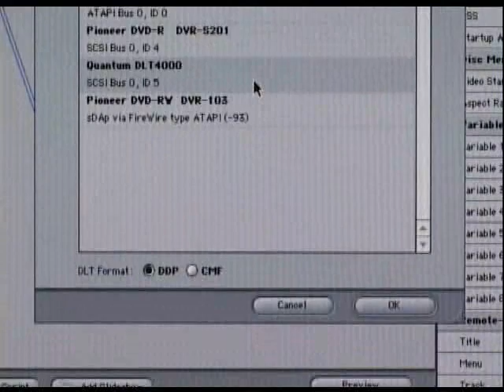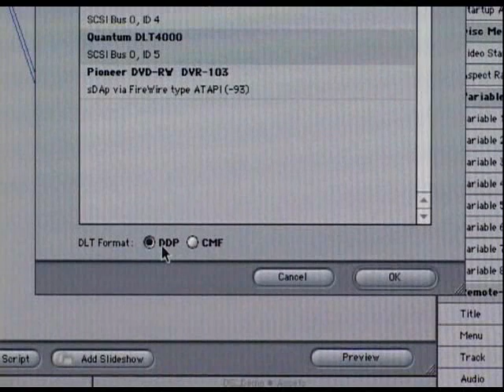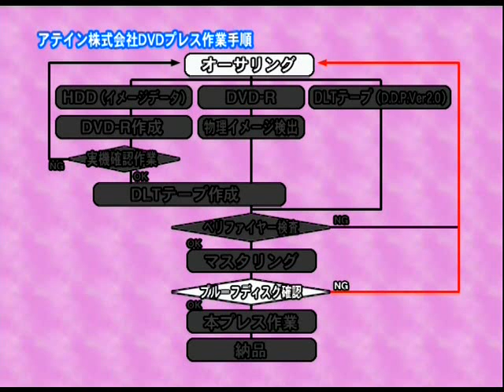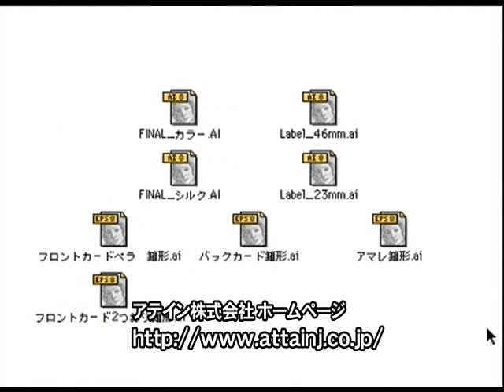DVD Studio Pro使い方講座【動学.tv】 11/11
DVD Studio Pro制作サービス案内（講習会可能）

Apple社のDVDオーサリングソフト「DVD Studio Pro」の基本的な使い方を
初心者の方にも分かりやすく解説しています。

プロフェッショナルなDVDオーサリングを行うことが出来るように、
DVDの 基本概念からメニュー作成やリンク作成、
出力のフォーマット等、多機能な機能を解説します。
実際にDVDとして書き出す所まで学習できます。

1章　オープニング
2章　DVDのフォーマット
3章　DVD-Videoの機能
4章　DVDの制作フロー
5章　必要システム構成
6章　ソース素材の準備
7章　オーサリング
8章　各種メディアへの出力
9章　DVD Studo Pro その他の機能について
10章 ユーザー事例
11章 大量プレス